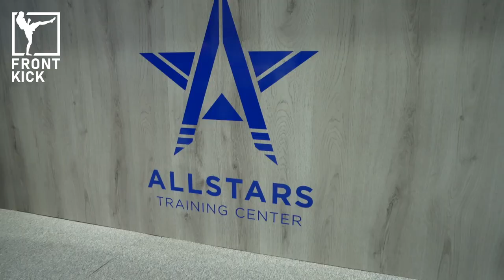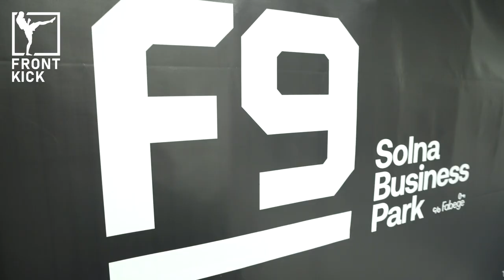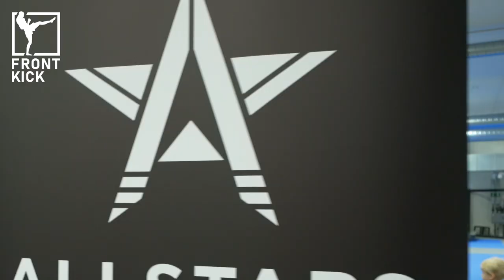ANDREAS MICHAEL AND ALEXANDER GUSTAFSSON GIVE EXCLUSIVE TOUR OF NEW MASSIVE MMA GYM! *ALLSTARS 2.0*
We are back after a few months break! Come along as coach Andreas Michael and UFC legend Alexander “The Mauler” Gustafsson give us an exclusive tour of the brand-new Allstars Training Center facility in Solna Business Park in Stockholm, Sweden!

The massive gym opens to the public on Monday January 9. For training schedule, prizes and more info, or follow them on Instagram @allstarsgymsweden!

Reporter: Ashah Tafari (@mma_ashah)

Shot and edited by Johnathon “Sweep” Michael (@jm_sweep)

More videos coming to the channel soon and big things in store for 2023!

Visit our news website for the latest in the world of Swedish MMA and other martial arts